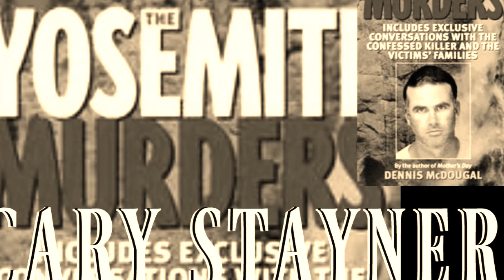7 TRUE Stories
7 People Who Crossed Path with a KILLER
By Eric Redding